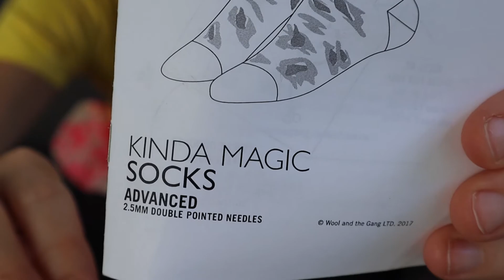my new WIP strategy 🤓🧶💪🏻| being productive + achieving my crochet & knitting project goals! 🙌🏻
I am testing out a new WIP (work in progress) strategy this month and I'm very excited about it! :)  I'm hoping to achieve some major project goals!  Join me as I go through 6 of my current crochet and knitting works in progress.  I talk about what pattern I am using or if I am designing something new + the yarn I am using for each project.  I hope this gives you some inspiration for your crochet and knitting projects.  Let's get things done! ;)

My Tools & Equipment:
- My camera
- My microphone
- My ring light
- My other lighting

Sign up for the yokieB newsletter and be the first to know when new patterns and tutorials are released!